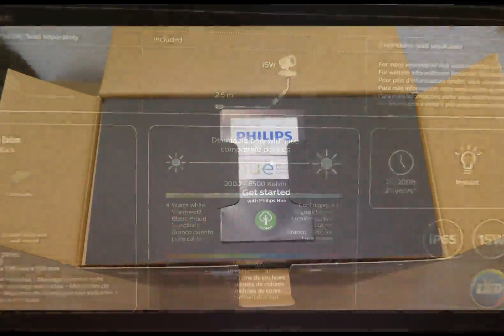Philips Hue Hue White & Col Amb Lily XL 1 flg schwarz